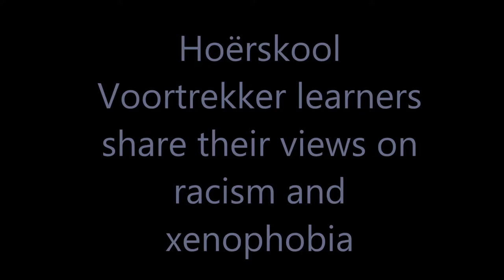Hoerskool Voortrekker learners share their views on racism and xenophobia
Anti- Racism week runs from March 14 to 21, in a bid to tackle racism and create awareness nationally. The Advertiser spoke to learners at Hoerskool Voortrekker of different races and gender to get their views on racism and xenophobia and its relevance thereof.